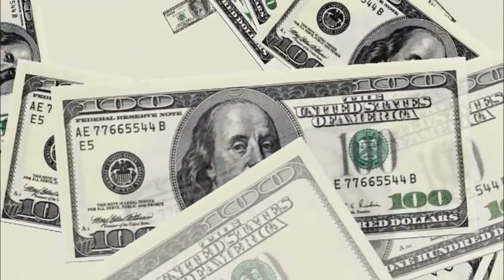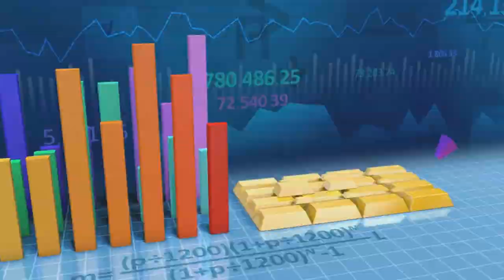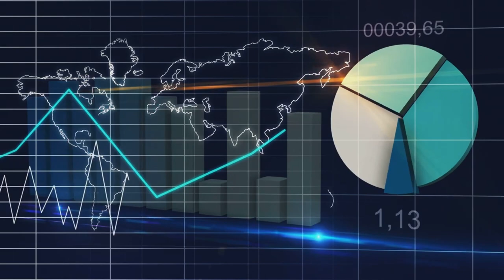អ្នកក្រ កាន់តែក្រ អ្នកមាន កាន់តែមានមានមូលហេតុ ៥ ចំណុច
នេះ​ជា​​ Youtube Channel ​ផ្លូវការ​របស់​ខ្ញុំ ភិរម្យ​​ វិចិត្រដារា ​ដែលនិយាយអំពីការ​ចែករំលែក​ផ្នត់គំនិត​និងបទពិសោធន៍ផ្ទាល់របស់ខ្ញុំ​ ដើម្បី​ឆ្លុះបង្ហាញ​ពី​ទឹកចិត្តនិងឆន្ទៈ​ ព្រមទាំង​ជួយបណ្តុះស្មារតីវិជ្ជមាន ក៏​ព្រោះតែ​ការ​ចែក​រំលែក​នាំ​មក​នូវសន្តិភាព​ផ្លូវចិត្ត  ក្តី​ស្រលាញ់​រាប់​អាន​ពី​មនុស្ស​ជុំវិញខ្លួនយើងផងដែរ។ លើសពី​នេះ​​ ខ្ញុំ​ក៏​នឹង​ចែករំលែកនូវ​បទពិសោធន៍ទាំងបរាជ័យ​និងជោគជ័យ​ក្នុង​អាជីវកម្មរបស់​ខ្ញុំ ​ក៏ដូចជា​ការ​តស៊ូ​ក្នុងជីវិតដែលផ្តើមចេញពីលុយ​៤០០ដុល្លាក្នុងឆ្នាំ​២០០៩​ រហូតដល់បច្ចុប្បន្ន​។
អរគុណដែល​បងប្អូនតែងតែគាំទ្ររាល់សកម្មភាពចែករំលែ​និងការជួយសង្គមផ្សេងៗ ដែលជាបច្ច័យធ្វើឲ្យខ្ញុំមានកំលាំងចិត្តក្នុងការបន្តសកម្មភាព​និងបេសកម្ម លើកទឹកចិត្ត​ធ្វើកិច្ចការសង្គម និងផ្លាស់ប្តូរផ្នត់គំនិតប្រជាពលរដ្ឋកម្ពុជា។​